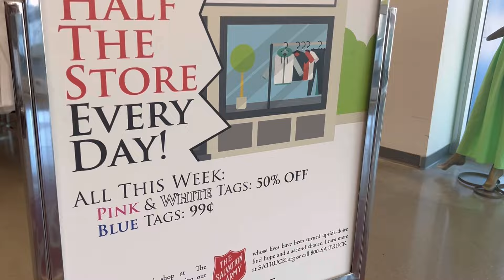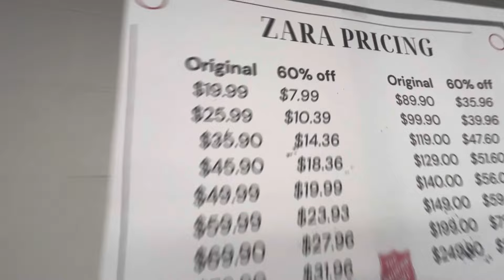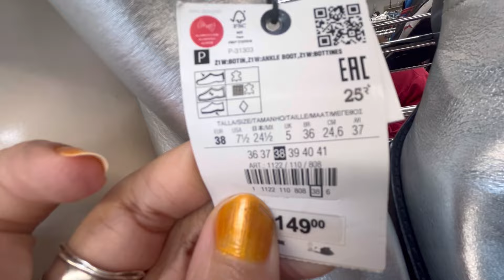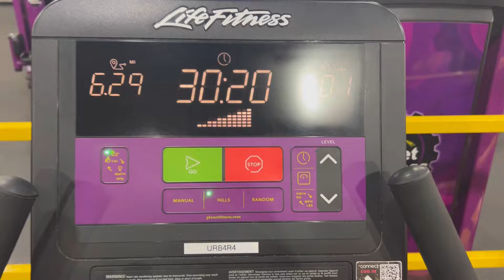SALVATION ARMY THRIFT WITH ME!! | SO MANY ZARA NWT ITEMS! 👀👀👍🏼👍🏼🔥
I stopped by Salvation Army Thrift before going to the gym & they had more ZARA New with tags items then ever before! I was overwhelmed! 😂😂😂